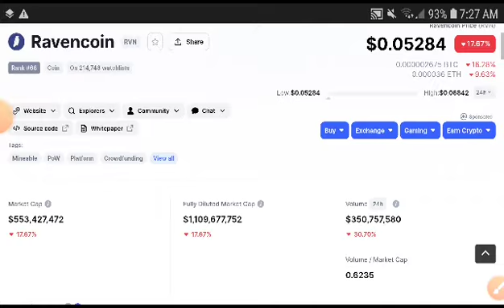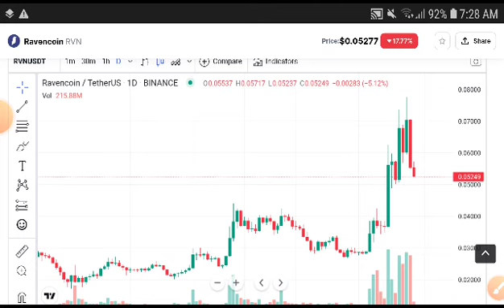RVN Coin Urgent Prediction! RVN Price Prediction! Ravencoin Today News! Crypto News